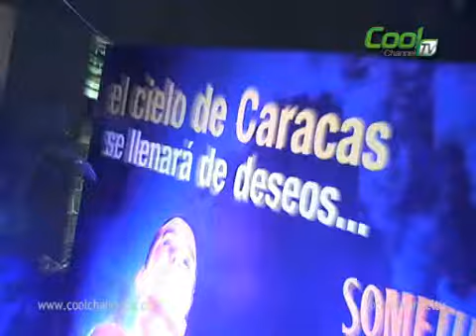Deseos Mundialistas Something Special NotiCool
La reconocida marca de Whiskey Something Special presento a los medios de comunicación venezolanos la aplicación en la red social Facebook Deseos Mundialistas para la selección de fútbol nacional la Vino Tinto